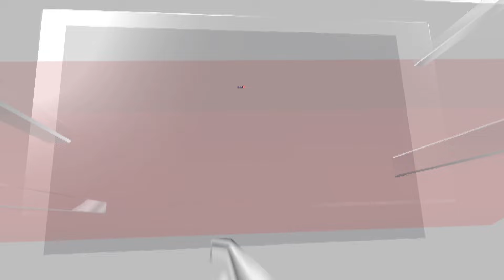Ukraine Captures Russian Troops From 100 Settlements In Three-Week Kursk Incursion | N18G | News18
Disclosing the figure for the first time, Ukraine’s top general Oleksandr Syrskyi on Tuesday said they have captured nearly 600 Russian troops and taken control of 100 settlements  during its three-week long incursion in the Kursk region